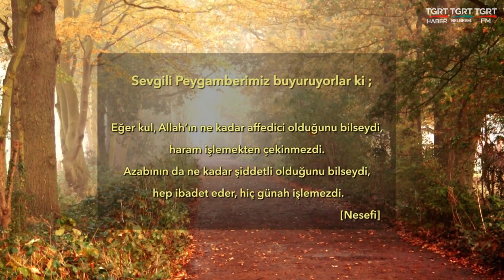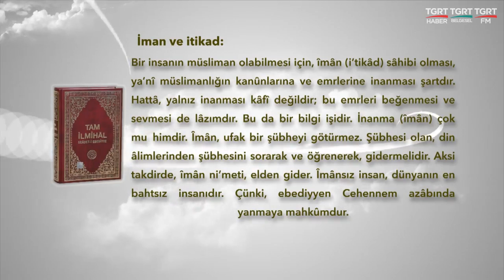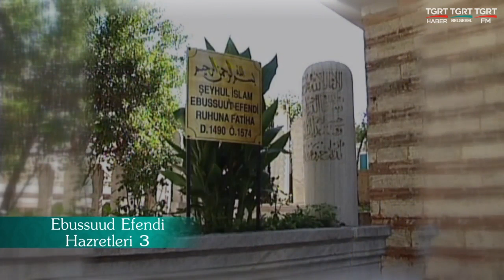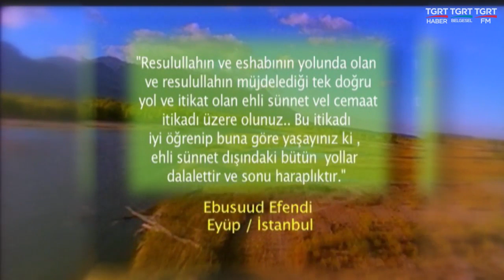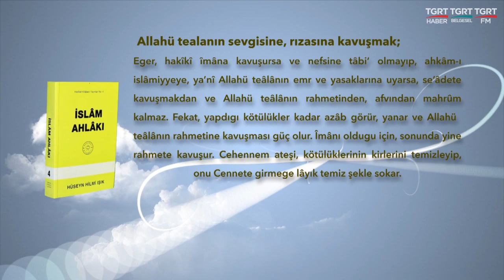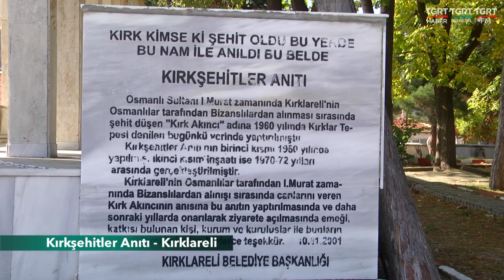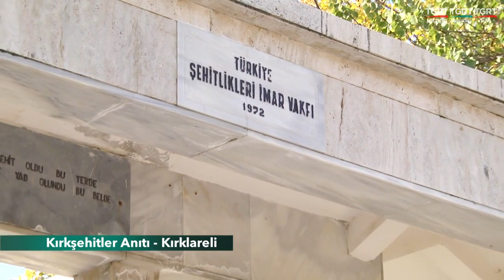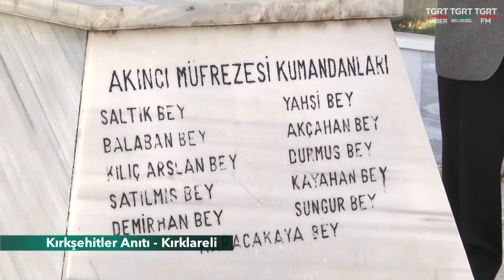HUZURA DOGRU 07022019